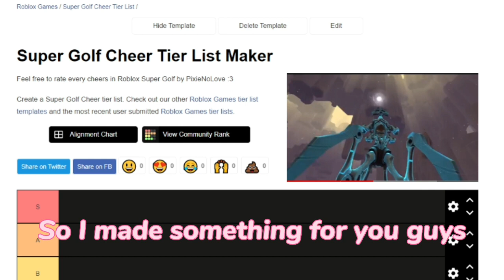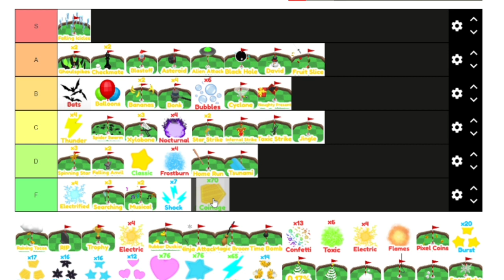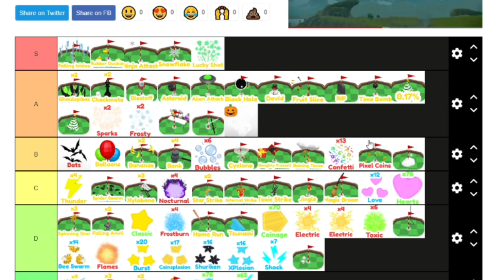I ranked every cheers in Super Golf Roblox